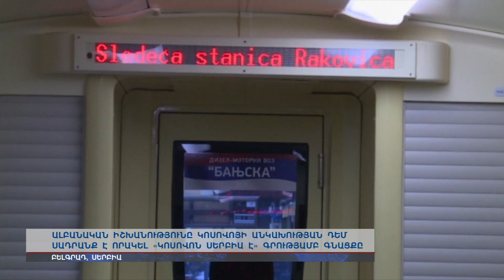Կոսովոն Սերբիա է. Ճանապարհ դեպի բալկանյան աքիլեսյան գարշապար